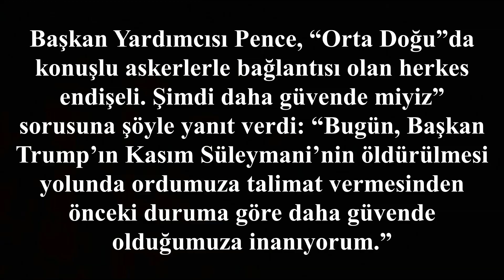2 Numara konuştu, kritik bir istihbarat verdi!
Son dakika… 2 Numara konuştu, kritik bir istihbarat verdi! ABD-İran geriliminde yeni gelişme
ABD Başkan Yardımcısı Mike Pence, Amerikan CBS News televizyonuna verdiği demeçte, İran'la yaşanan gerilimi azaltacak açıklamalarda bulundu. Pence, İran'ın milislere Amerikan hedeflerine karşı harekete geçmemesi yönünde mesaj gönderdiğine dair Washington Yönetimi'nin istihbarat aldığını söyledi.
ABD Yönemi’nin 2 Numarası, “İran’ın şu aynı milislere (Tahran tarafından desteklenen güçler) Amerikan hedeflerine ya da sivillerine karşı harekete geçmemeleri yolunda mesajlar gönderdiğine dair cesaret verici bazı istihbaratlar alıyoruz. Mesajın tekrarının olmasını umut ediyoruz” dedi.

Başkan Yardımcısı Pence, “Orta Doğu”da konuşlu askerlerle bağlantısı olan herkes endişeli. Şimdi daha güvende miyiz” sorusuna şöyle yanıt verdi: “Bugün, Başkan Trump’ın Kasım Süleymani’nin öldürülmesi yolunda ordumuza talimat vermesinden önceki duruma göre daha güvende olduğumuza inanıyorum.”
İran’ın Irak’ta ABD üslerine yönelik “Kasım Süleymani” misillemesinin ardından dün ilk kez konuşan Başkan Donald Trump, erken uyarı sistemi sayesinde saldırıda hiçbir Amerikalının ölmediğini duyurmuştu.

Dünyanın merakla beklediği bu açıklama, ABD-İran arasında Devrim Muhafızları Komutanı Tümgeneral Kasım Süleymani’nin öldürülmesiyle zirve yapan tansiyonun bir nebze düşmesini sağlamıştı.